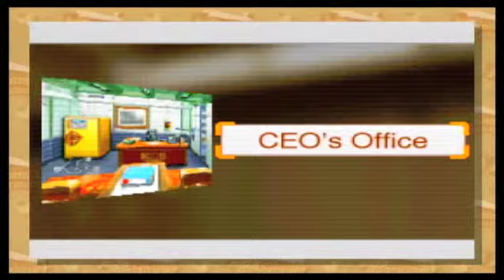Phoenix Wright: Trials and Tribulations (Wii) Case 2 Part 9